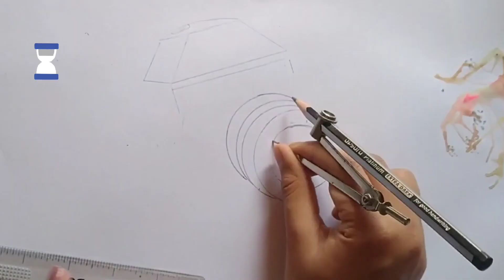✨How to paint camera 📸.......😊art ❤️ painting 🌼... drawing share video .......💜📷🤍🖤🤍